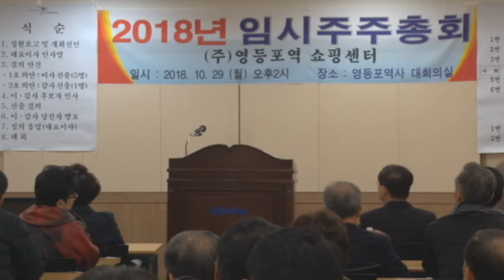영등포역 지하상가 임시주주총회 2018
영등포역 지하상가 임시주주총회 2018년 10월